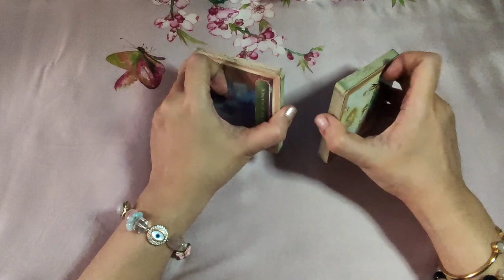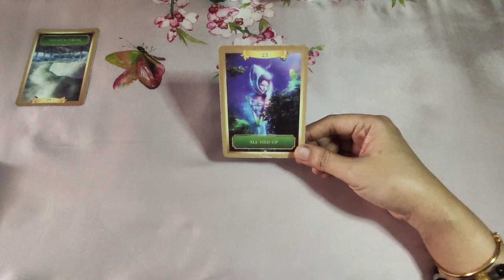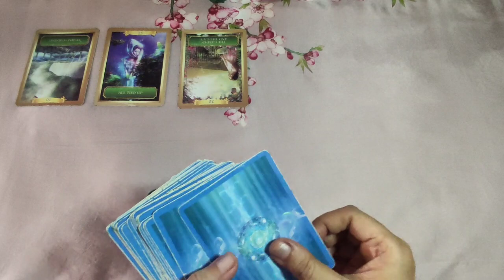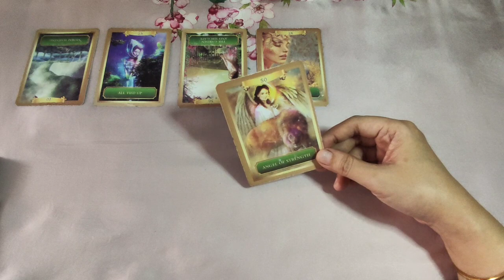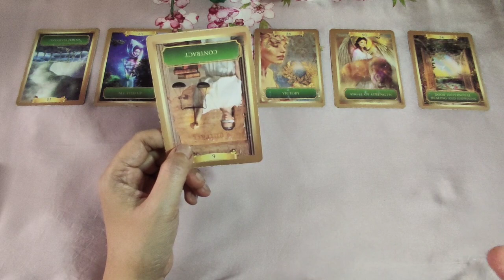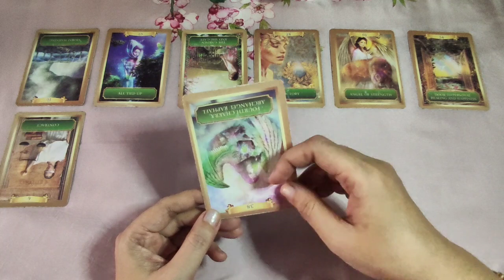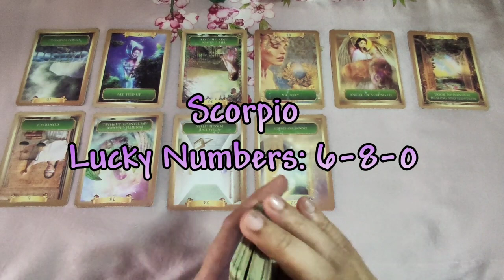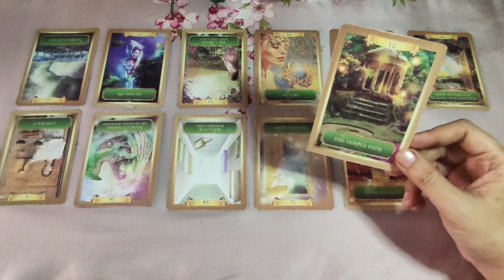Horoscope for Today - DAILY TAROT - August 15, 2022 Kapalaran Ngayong Araw Tagalog Tarot Reading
Hi guys, eto ang ating daily kapalaran gabay sa pamamagitan ng tarot para ngayong araw ng August 15. Eto ay general reading lamang, pwedeng mag-resonate o hindi sa lahat. Ako ay gumagamit ng oracle decks para sa inyong daily gabay. Ito ay para sa lahat ng zodiac signs.

pinoy horoscope
tagalog horoscope
kapalaran 2022
horoscope 2022